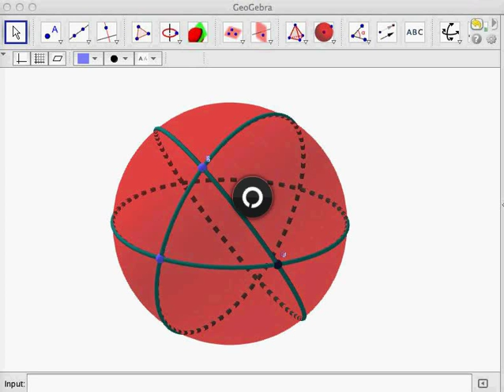Triángulo esférico con Geogebra